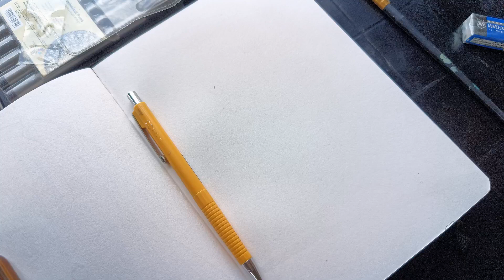Anime Girl Drawing | Anime Drawing Step By Step | Anime Drawing Full Body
my tuls:-

mechanical pencil
A5 pepar

your search:-

anime drawing
anime drawing tutorial esey
anime drawing for beginners
anime drawing for beginner easy
anime drawing girl cute
anime drawing girl cute esey
anime drawing girl cute esey full body
anime drawing girl esey
anime drawing girl cute esey step by step
Anime drawing girl cute esey colour
anime drawing girl half face
anime drawing girl and boy
anime drawing girl cute esey for beginners
anime drawing girl full body
cute anime girl drawing easy stap by stap
cute anime girl drawing easy
how to draw anime drawing girl cute
how to draw anime drawing girl cute esey
Goku drawing tutorial esey
goku drawing
goku drawing easy
goku drawing easy step by step
how to draw goku
how to draw goku drawing easy
how to draw goku drawing tutorial esey
goku ultra instinct drawing easy
Naruto drawing
Naruto drawing easy
Naruto drawing tutorial esey
how to draw Naruto drawing easy
Naruto drawing easy step by step
kakashi hatake drawing
kakashi hatake drawing easy
kakashi hatake drawing easy step by step
hinata drawing
hinata drawing easy
hinata drawing tutorial esey
nezuko drawing
nezuko drawing easy
nezuko drawing tutorial esey
nezuko drawing easy step by step
how to draw girl anime easy step by step
how to draw girl anime easy
how to draw a cute anime character girl easy
how to draw a girl anime easy step by step for beginners
how to draw a anime face girl cute easy
how to draw easy anime easy for beginners girl
how to draw a anime school uniform girl easy
how to draw easy anime hair for beginners girl
how to draw cute anime child girl easy
how to draw a anime cat girl easy step by step
girl anime drawing easy step by step
girl anime drawing easy
anime Drawing girl cute easy colour
anime Drawing girl cute easy full body step by step
anime Drawing girl cute easy with pencil
anime boy and girl kissing drawing easy
drawing tutorial anime full body girl easy
anime Drawing girl cute easy eyes
anime girly girl drawing easy
anime Drawing girl cute easy step by step

tnxx for which 😊